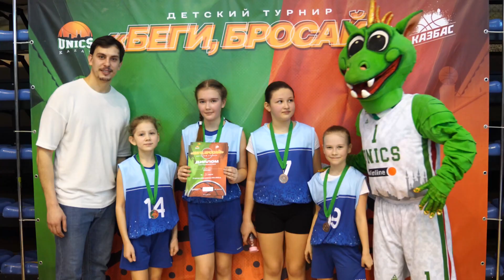«Беги, Бросай!» | Детский баскетбольный турнир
9 апреля БК УНИКС совместно с АНО «Казбас» провели детский баскетбольный турнир «Беги, Бросай!» среди команд 2008–2016 годов рождения.

В соревнованиях приняло участие 77 команд из Республики Татарстан, Марий Эл и Чувашской Республики.

Баскетболисты УНИКСа присутствовали на торжественной церемонии открытия турнира, а также провели автограф- и фото-сессию.